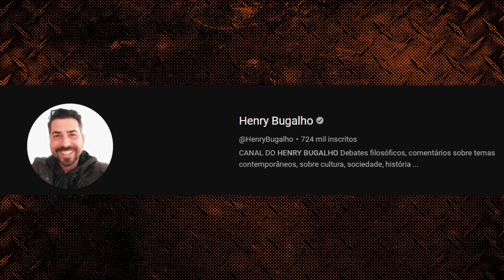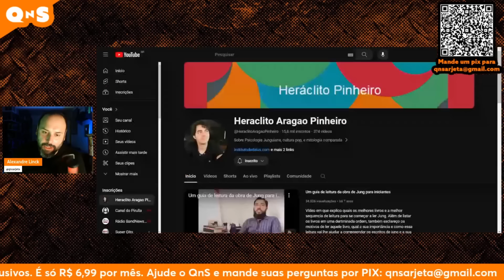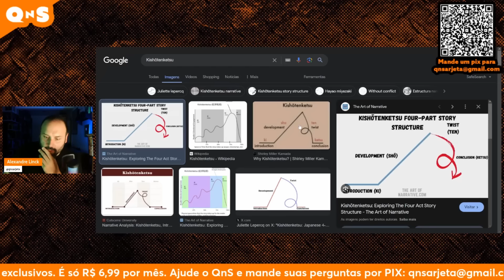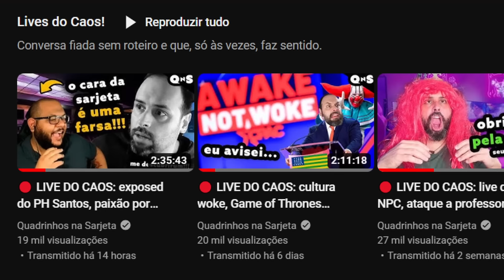VÍDEO-RESPOSTA ao Bugalho sobre a Jornada do Herói